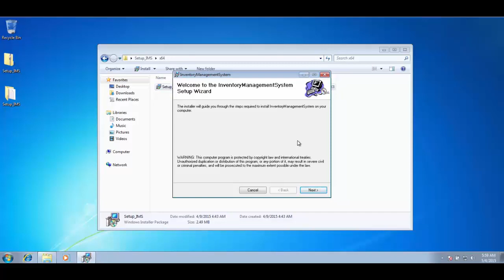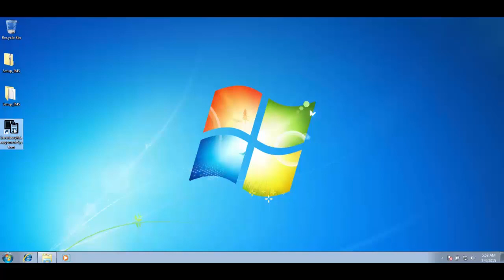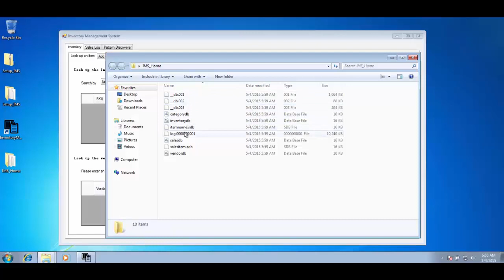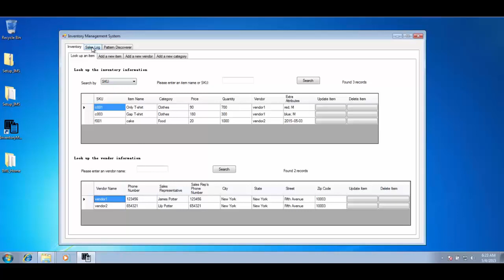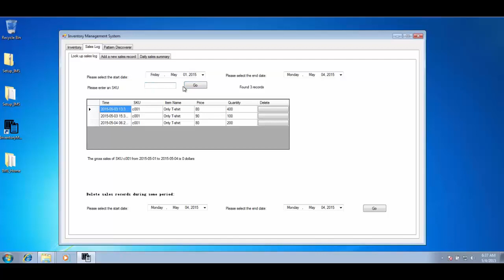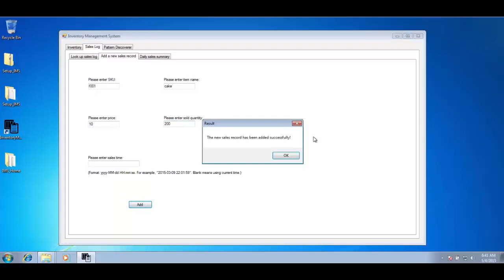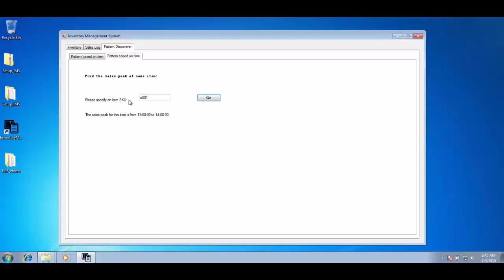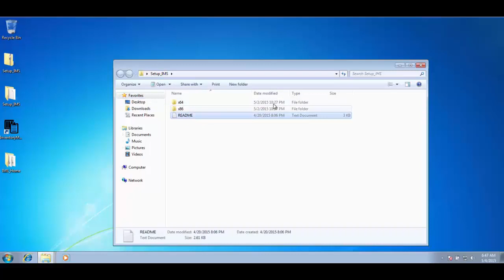Berkeley DB Inventory Management System demo app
Sample Windows C# Inventory Management System application incorporating Berkeley DB.  This video walks through the install of the pre-built binaries and the features of the application.  The code and a slide deck about the app have been posted at the URL listed below.